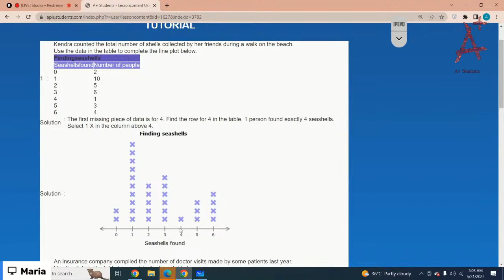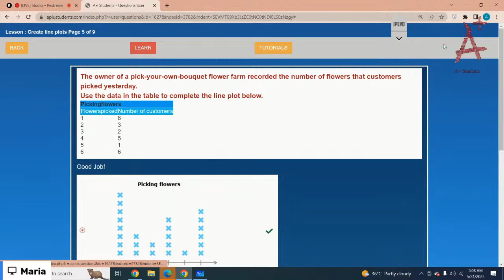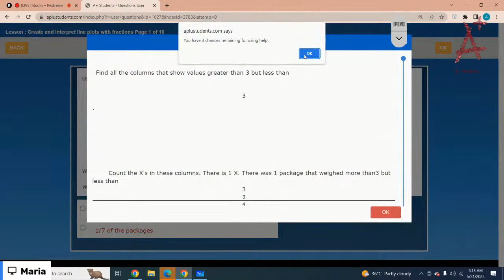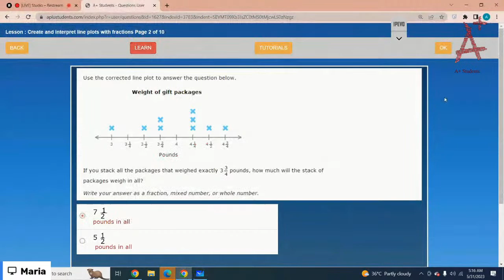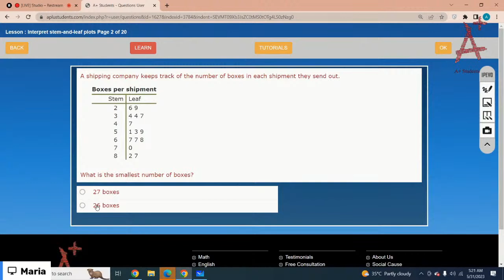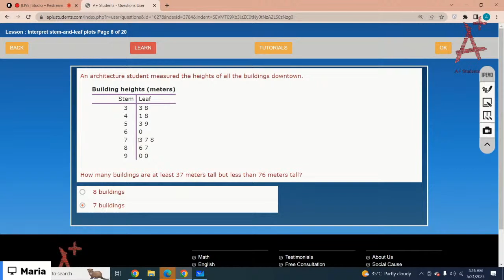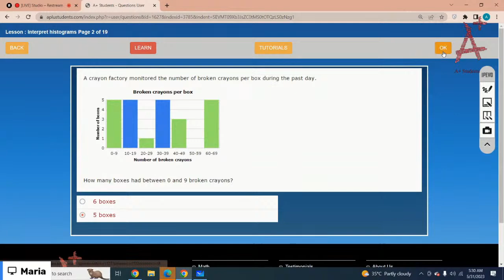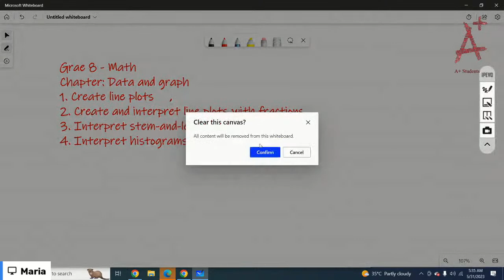Grade 8 - Create line plots , Create and interpret line plots with fractions, Interpret stem-and-l…